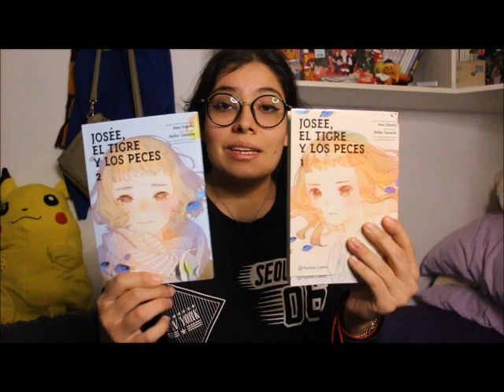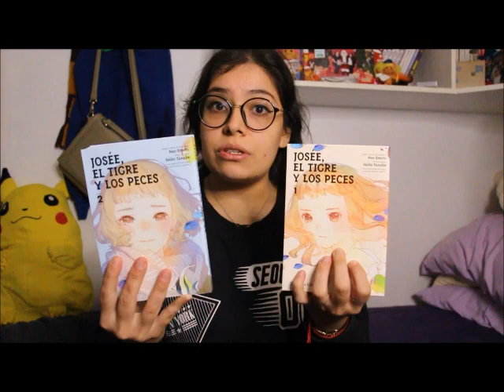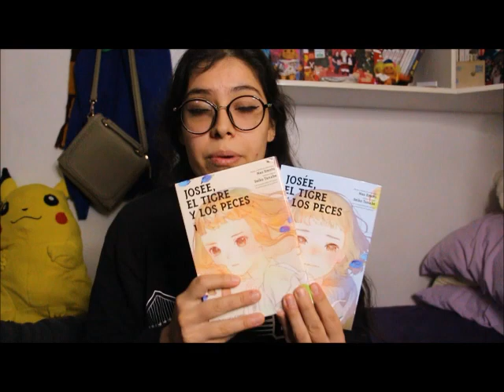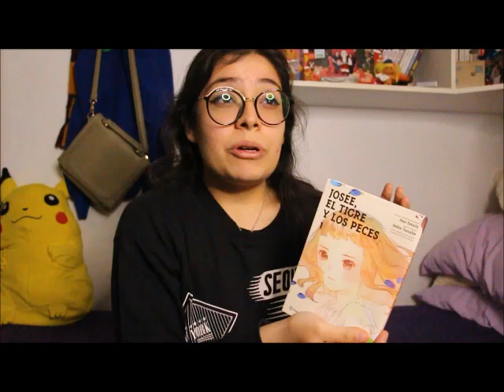Reseña: Josée, el tigre y los peces | Planeta Cómics | Booktube México | Entre Letras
PUEDEN ENCONTRARME POR:

∞ Wattpad: FerSlenderyYH
∞ Pottermore: Anoni.